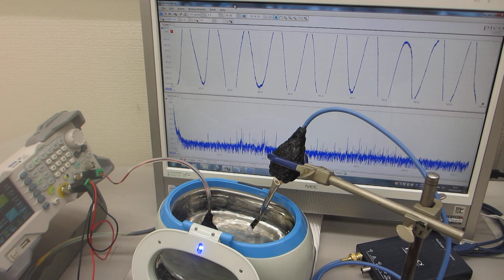超音波発振プローブの表面弾性波を利用した超音波洗浄器（42kHz 26W）の応用技術開発（超音波システム研究所）